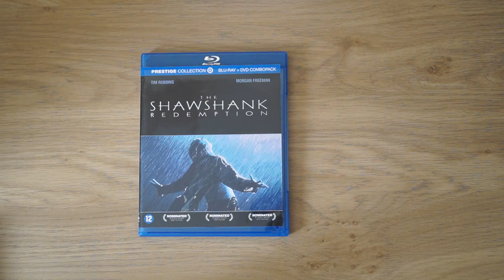The Shawshank Redemption Blu-Ray unboxing review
A look at The Shawshank Redemption Blu-Ray + DVD

This is the Dutch Region B version.